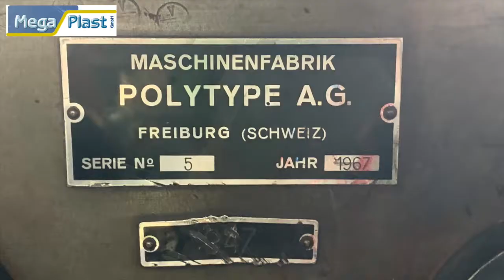Omso and Polytype Dry offset Lid printing machines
3 and 4 colour heads